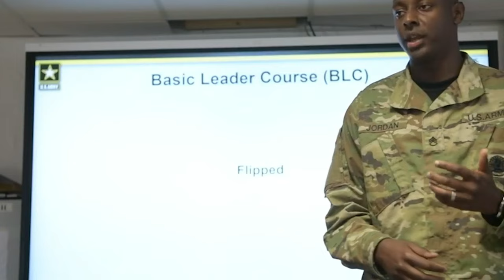7th Army Training Command (7ATC) Non-Commissioned Officer Academy's (NCOA)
Instructors at the 7th Army Training Command (7ATC) Non-Commissioned Officer Academy's (NCOA) Basic Leadership Course describe their experiences training soldiers in Grafenwoehr, Germany, Dec. 21, 2022.

7th Army Training Command Non-Commissioned Officer Academy
GRAFENWOEHR, BY, GERMANY
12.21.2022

The 7ATC NCOA mission is to train and develop future leaders who are adaptive, disciplined, and ready to lead effectively at the squad and team levels. (U.S. Army video by Spc. Adrian Greenwood)

Film Credits: Video by Spc. Adrian Greenwood
7th Army Training Command